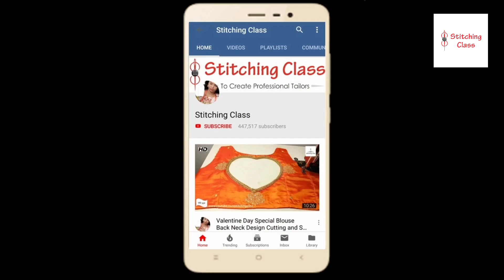Beautiful Blouse Design, Cutting And Stitching, Very Easy Method